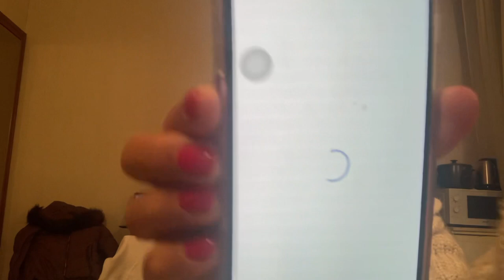TRABAHO NG MGA LALAKE SA FRANCE AT MONACO | Q&A VLOG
ano nga ba ang mga trabaho ng mga pinoy sa france at monaco